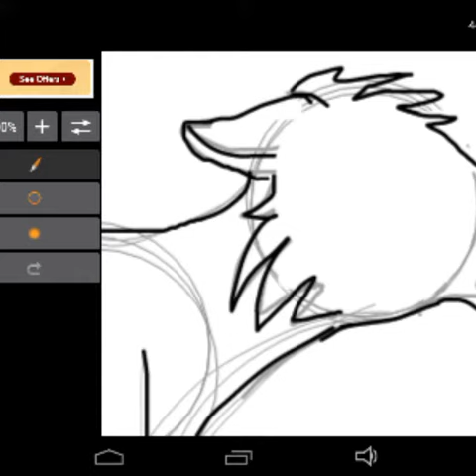The Blizzard (improved)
Have my skills improved?
Haha nvm